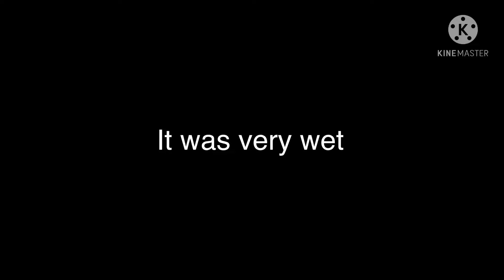Explaining the water cycle in the rain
No joke that storm lasted trough the night